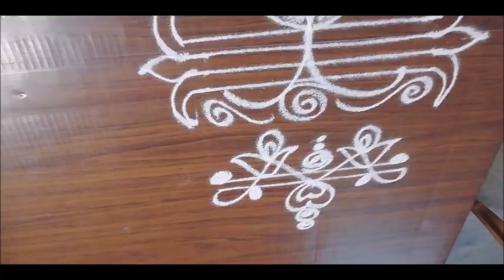Simple Border Designs || Madhu's Rangoli